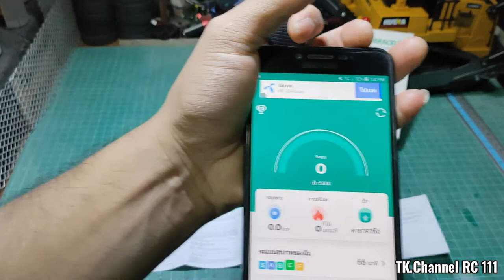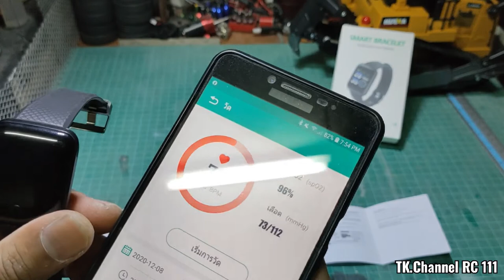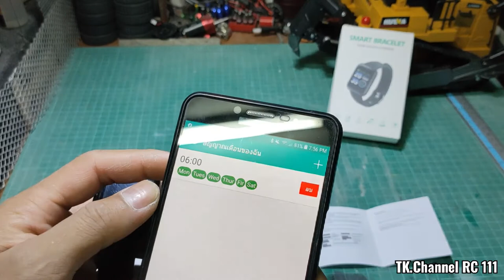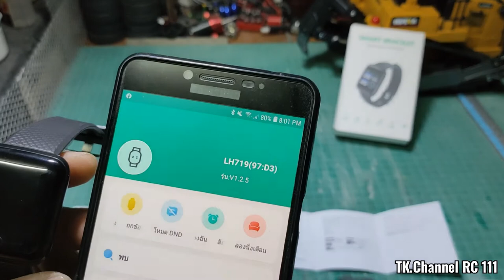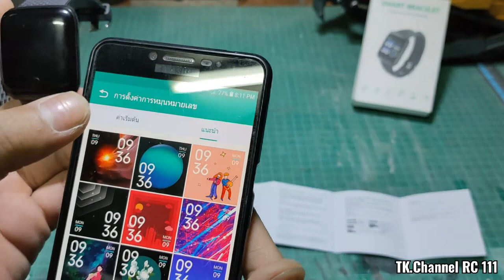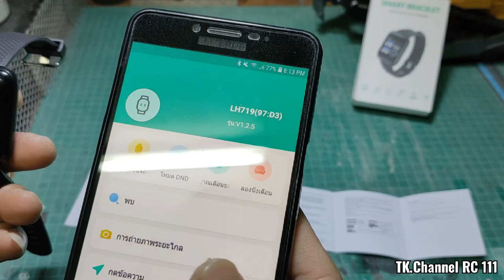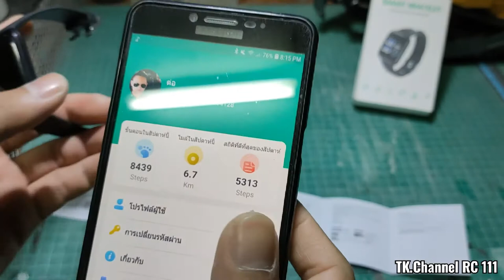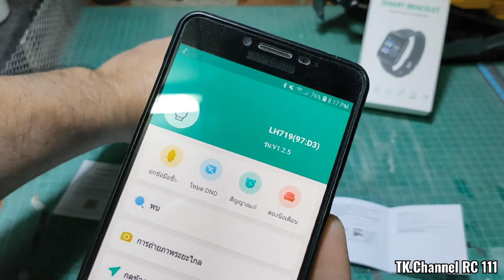SKMEI Bozlun 116plus.ใช้งานเบื้องต้น และวิธี จับคู่มือถือ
รับรีวิว รถบังคับ ทุกแบบ
Get reviews of cars and other products.